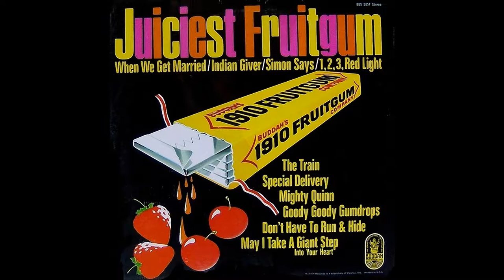1910 Fruitgum Company - May I Take A Giant Step Into Your Heart